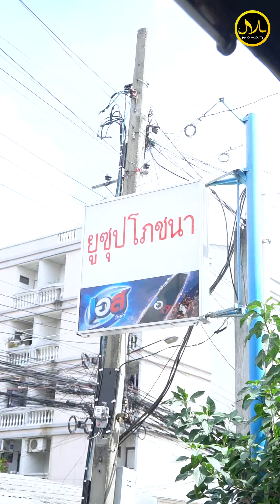ร้านยูซุป โภชนา เจ้าเก่าสวนหลวง✨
ตำนานร้านอาหารตามสั่ง เจ้าดังในพัฒนาการ
ขวัญใจนักชิมริมทาง ยันดารา😋
🏣ชื่อร้าน : ยูซุป โภชนา
📍สถานที่ตั้ง : ร้านอยู่เยื้องๆ ฝั่งตรงข้าม ซอย อ่อนนุช 17 แยก 22 เขตสวนหลวง จ.กรุงเทพฯ
⏰เวลาเปิด-ปิด : 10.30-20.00 น.
📲 โหลดแอพฯ ค้นหาร้านฮาลาลทั่วประเทศไทยฟรี❗